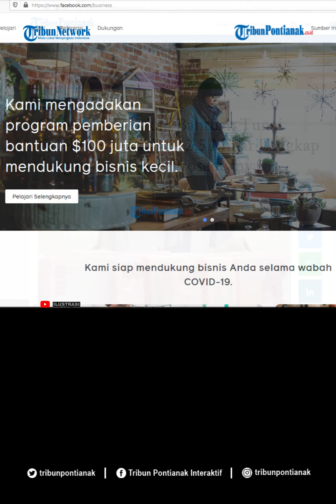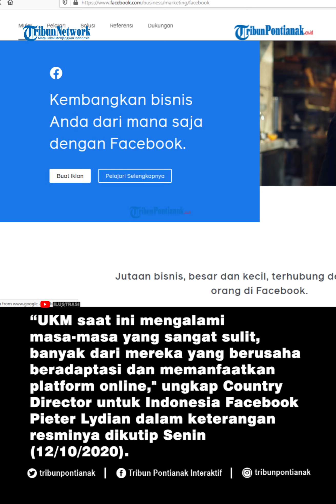Bantu UMKM Indonesia, Facebook Siapkan Rp 12,5 Miliar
Facebook menggelar Program Pemberian Bantuan untuk Bisnis Kecil (UMKM) Indonesia menghadapi ketidakpastian ekonomi akibat pandemi Covid-19.

Total dana bantuan yang disiapkan Facebook untuk bantuan pengembangan UMKM di Indonesia adalah sebesar Rp 12,5 miliar.

Perlu diingat, pendaftaran bantuan UMKM Facebook sendiri paling lambat dikirimkan pada tanggal 19 Oktober 2020.